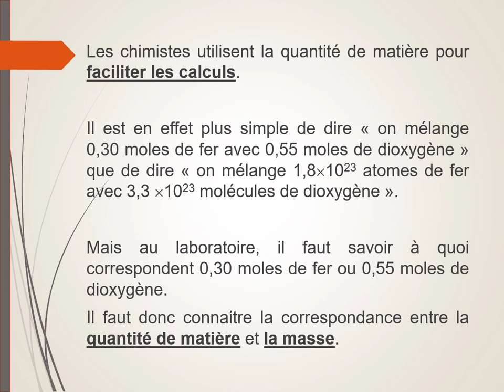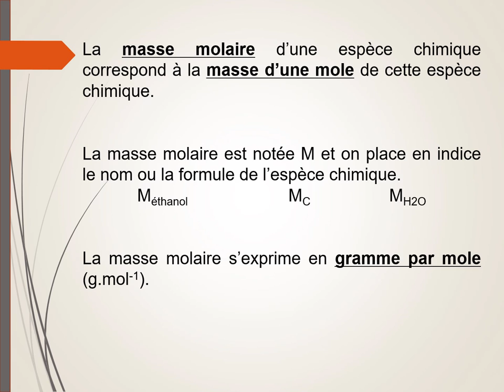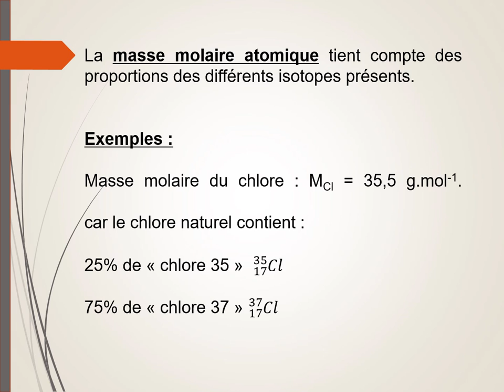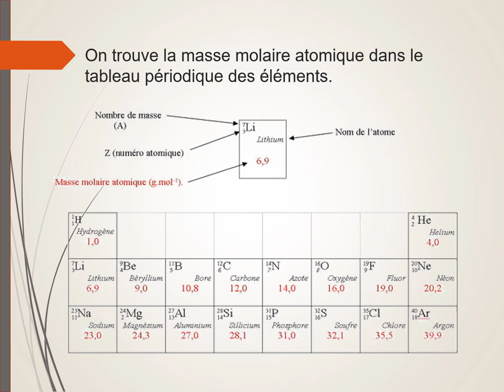La masse molaire atomique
Notation, définition, exemples de masses molaires atomiques.